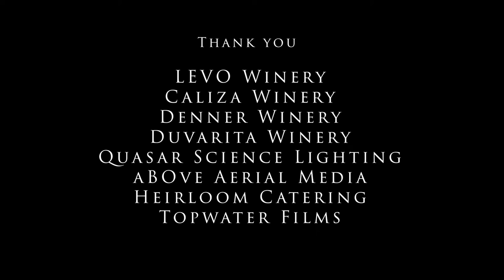I Am Brian Benson: Video Contest Finalist 2018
Brian has been helping at his family’s vineyard since he was a kid. Now, he’s calling the shots!